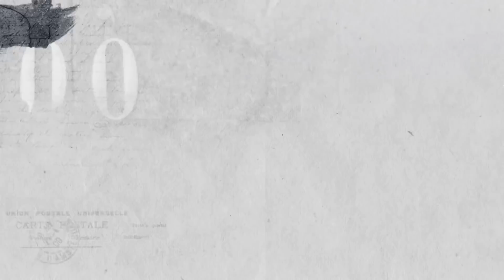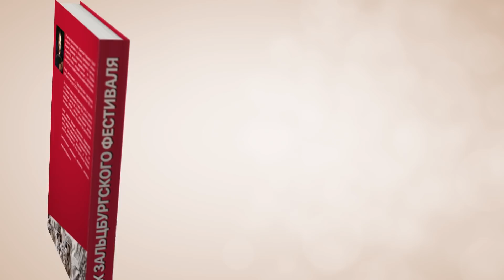Сумерки богов. ИНТРИГУЮЩИЕ АБОНЕМЕНТЫ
Сайт Московской филармонии meloman.ru
Сайт Дома музыки mmdm.ru

Pics by Monika Rittershaus, Thomas Aurin, Ruth Walz, Marco Borrelli, Matthias Horn, Unsplash. Video by Tarin Elliott (pexels.com)

В очередном выпуске анонсируются абонементы Московской филармонии и Дома музыки сезона 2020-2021, который начинают продавать зрителям.